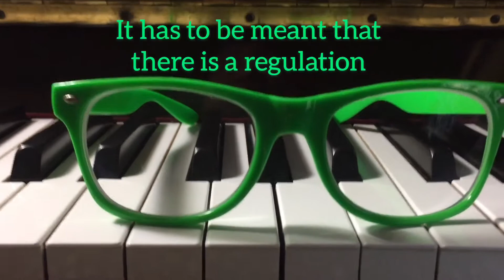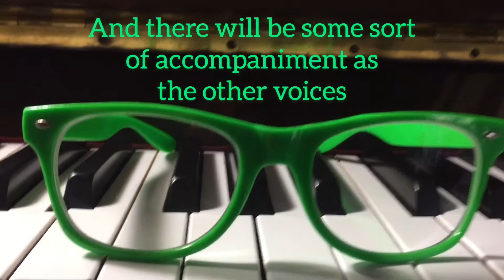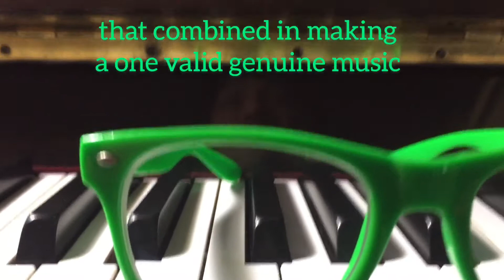REYNOLD’S CAVE - Lesson #1 :”What Is Music?”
REYNOLD’S CAVE